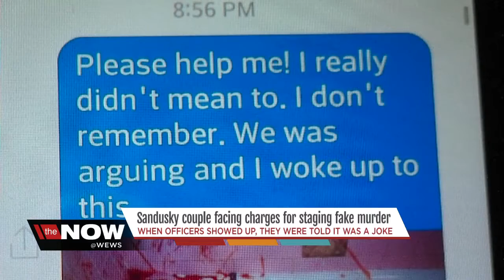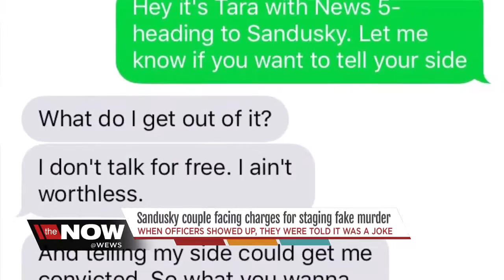Sandusky couple charged after using ketchup to stage murder scene, sending photos to relatives